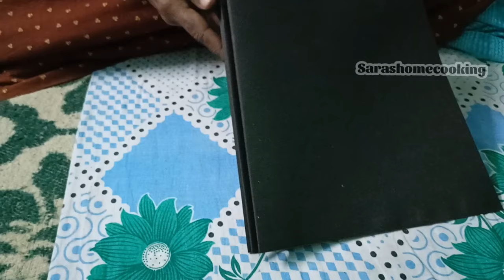How to make easy paper file using chart paper | Simple file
This video is about making of simple paper file using chart paper